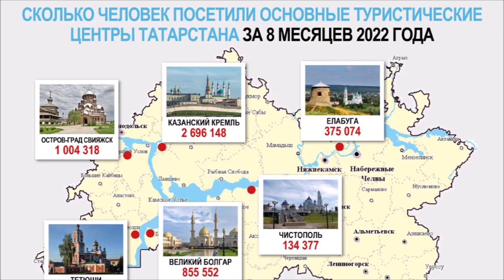Могучая державная страна Россия! Супер голос! Послушайте, не пожалеете. Поет Марина Лисовцова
Марина Лисовцова, Магадан. Музыкального образования не имеет. Только начала учиться в Магаданском колледже, куда ее взяли в середине года после прослушивания.